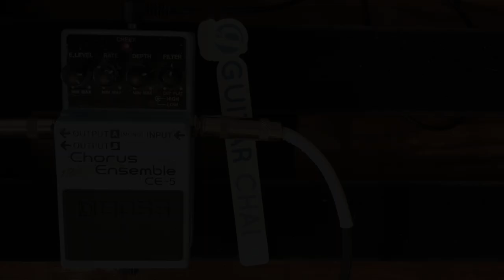Boss CE-5 Chorus Ensemble Demo (no talking review)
Settings and audio demo of the Boss CE-5 Chorus Ensemble guitar pedal.

The CE-5 is at its best with all knobs set to 12 o'clock, but even if you max out the E. LEVEL control, it still sounds really nice and seems to preserve the integrity of your clean tone.

I'd say the same thing about the RATE knob.

Faster swirls in the CE-5 don't sound intrusive or chaotic. They're smooth and inviting, without taking too deep of a pitch cut. It's a great fit for acoustic guitar pedalboards and certainly ideal for rhythm electric guitar players who want to add a little more substance to their clean tone. At its price point, the CE-5 can suit nearly any situation. I've used it a lot in a recording context and at church, both with acoustic and electric guitar rigs.